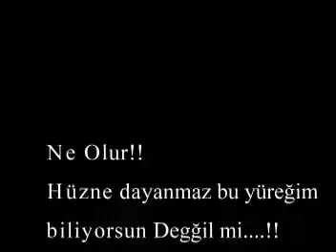Ersin HOŞGENÇ - Bahar Yüzlü Kadın